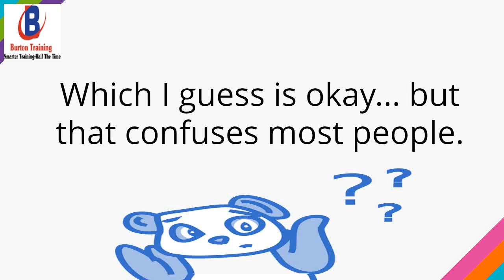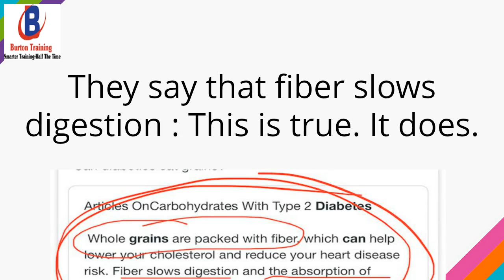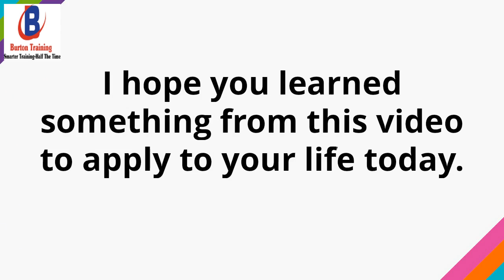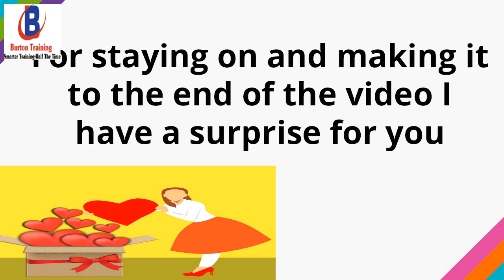Nutritionist In Birmingham Al shows misinformation on Diabetes Management In HealthCare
Burton Training - Holistic Nutrition Birmingham Alabama

"classes are phenomenal I truly enjoyed the intense workouts and the atmosphere adam is the best hands down..I lost 20lbs with his classes.. " - Karen Bishop Holt

If you're wondering what a nutritionist in Birmingham Alabama can do for you, we invite your to call today.

Burton Training Holistic Nutrition
3736 Lorna Road
Hoover AL 352216
Birmingham Alabama
35242